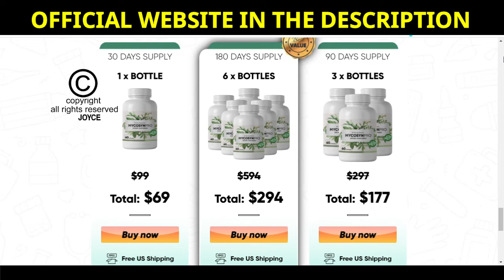MYCOSYN PRO REVIEW- REVEALED TRUTH! Mycosyn Pro Really Works? Mycosyn Pro Supplement Where to Buy?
Mycosyn Pro What is this?

Mycosyn Pro is a potent natural dietary supplement,
and effective in the treatment of fungi.

Does Mycosyn Pro Work?

Yes, Mycosyn Pro works and brings many results, if
you use Mycosyn Pro the right way and do everything
the right treatment I’m sure you’ll get a good
result.

Mycosyn Pro Benefits?

Prevents and reduces fungal infections;
Eliminate all fungal infections on your nails and skin;
Improve your intestinal health;
Make your urinary function healthier;
Eliminate bad body odor;
It improves your overall health.

Mycosyn Pro Where to buy?

You will only find the original Mycosyn Pro on
official website, and to help you I will leave
the website just above for you to access.